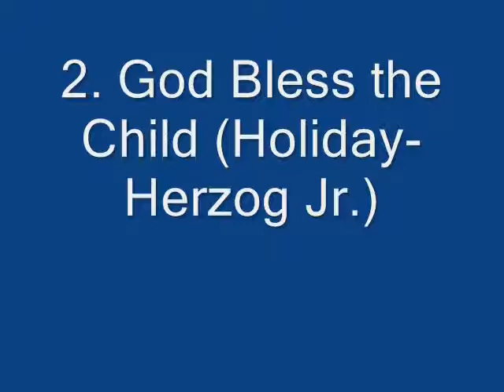2 God Bless the Child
Track 2 from The Bill Doyle Quartet Featuring Cheryl Paige's debut album, Live in St. Augustine